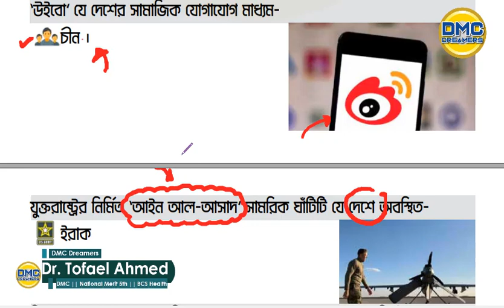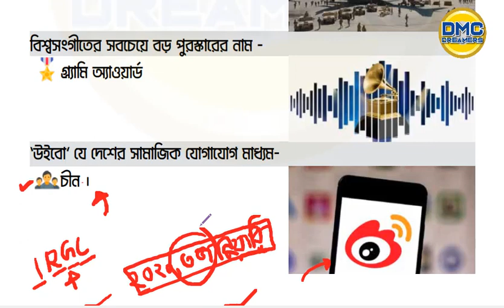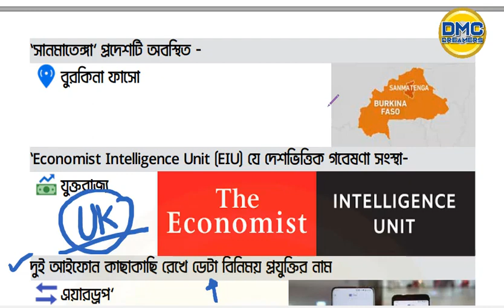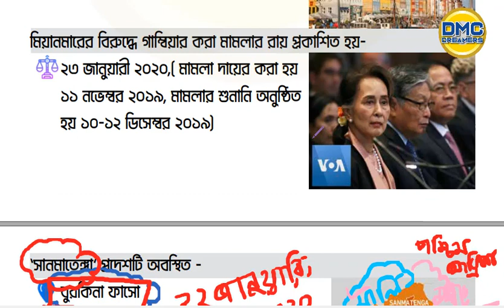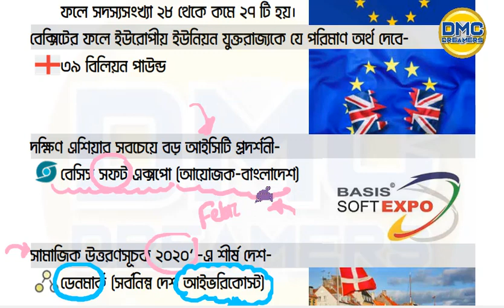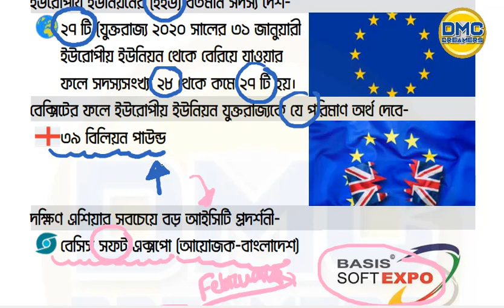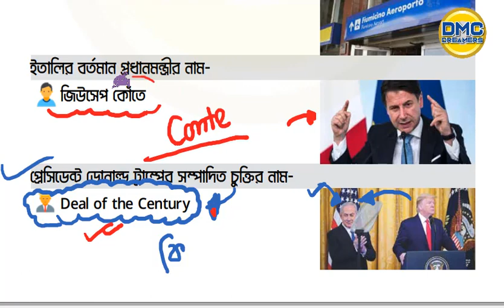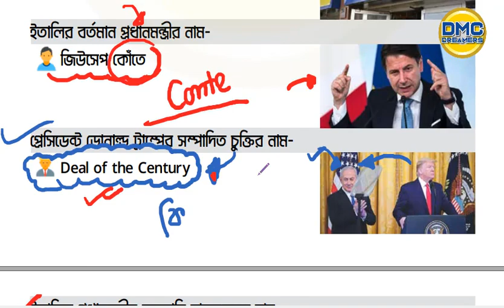সাম্প্রতিক তথ্য-আন্তর্জাতিক - মার্চ!সাধারণ জ্ঞান লেকচার সিরিজ।।DR.TOFAEL AHMED!!DMC DREAMERS APP